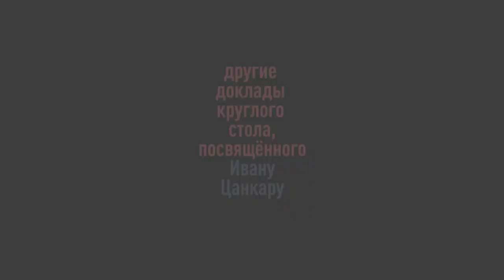Художественное историческое время в творчестве Ивана Цанкара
Татьяна Ивановна Чепелевская — доцент, старший научный сотрудник отдела истории культуры славянских народов Института славяноведения РАН, к.ф.н.

3 декабря 2018 в Центре славянских культур Библиотеки иностранной литературы в Москве прошёл круглый стол, посвящённый 100-летней годовщине со дня смерти словенского писателя И́вана Ца́нкара. Мероприятие состоялась в рамках открытия Месяца культуры Словении в Центре славянских культур.